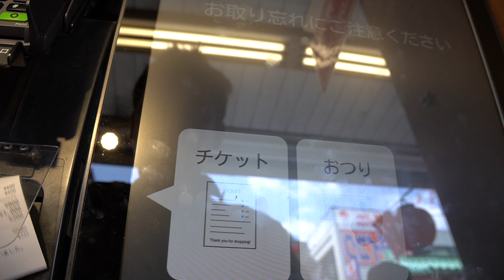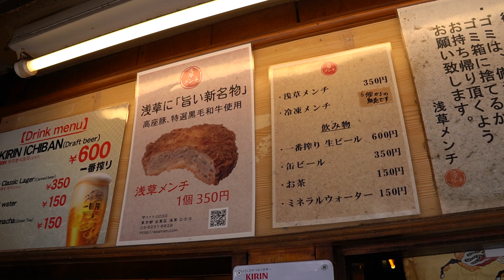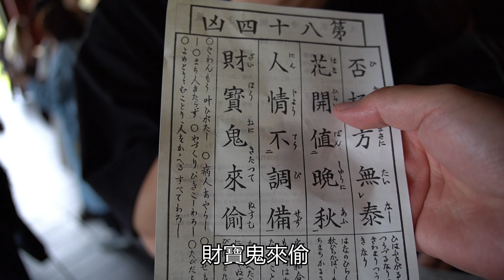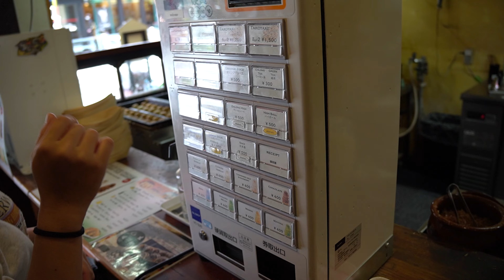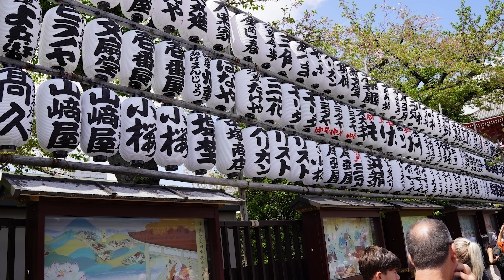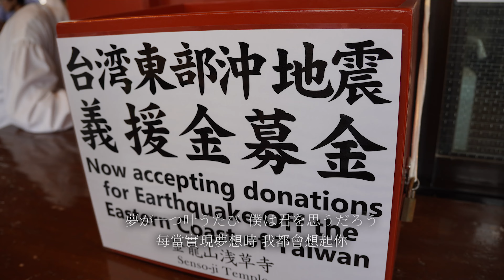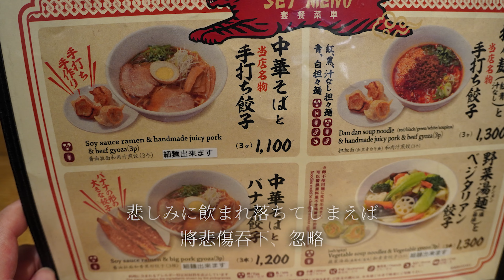2024東京行~淺草~雷門~晴空塔~炸肉餅~炸牛排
歌曲 / Song Title：炎 / Flame / Homura
歌手 / Singer：LiSA
作詞 / Lyricist：梶浦由記・LiSA
作曲 / Composer：梶浦由記
編曲 / Arranger：梶浦由記
【Copyright Info / 版權聲明】
本頻道不握有任何音樂/背景所有權，亦無任何營利，一切僅為推廣用途。
音樂/背景所有權歸原始創作者所有。本頻道僅提供試聽，請支持正版。
如版權方認為影片有侵權一事，請在該頻道簡介的電子郵件地址與我們聯絡，我們將影片移除。

すべての権利は正当な所有者 / 作成者に帰属します。あなたがこの音楽（または画像）の作成者で、この動画に使用されたくない場合はメッセージまたはこのYouTubeチャンネルの概要のメールアドレスにご連絡ください。私はすぐに削除します。